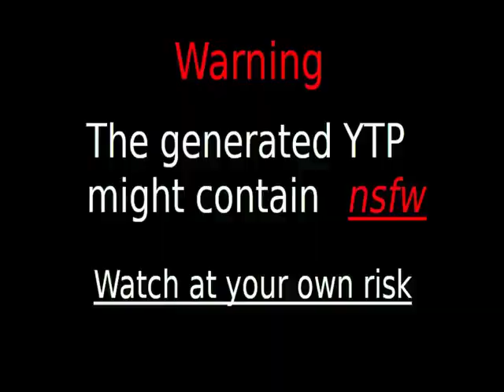Daily upload limit reached You can upload more videos in 24 hours